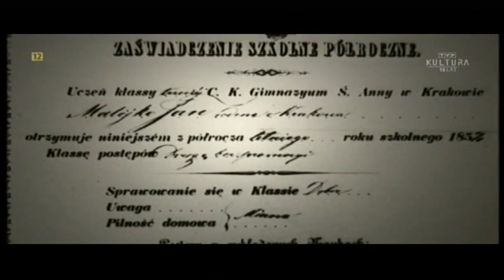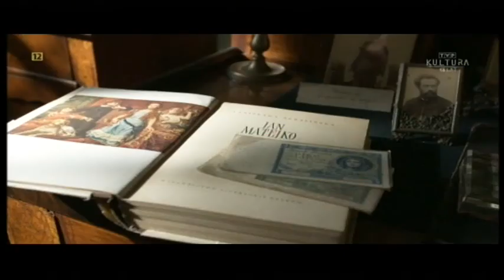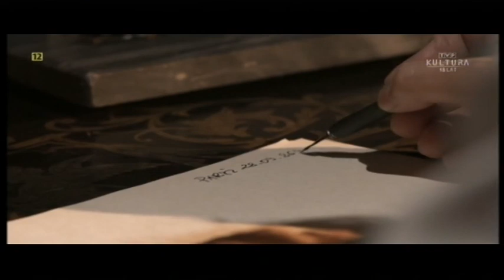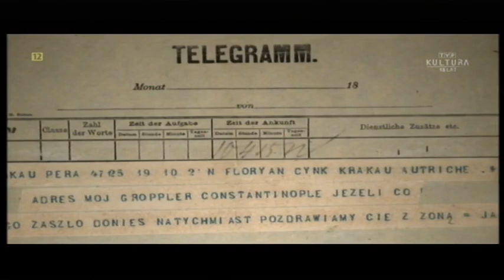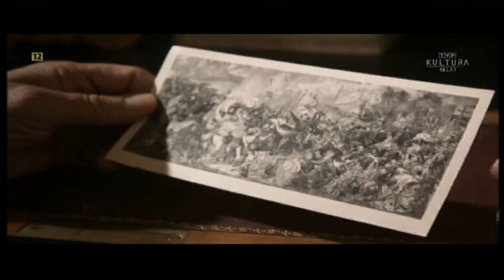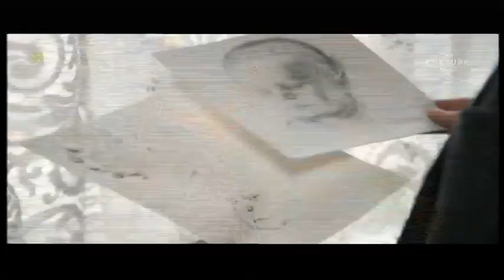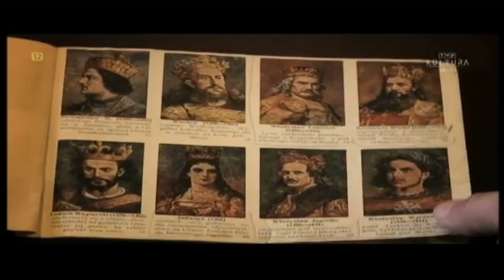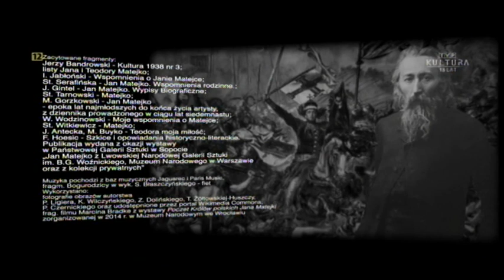MATEJKO MAŁO ZNANY bardzo ciekawy film o naszym wielkim artyście